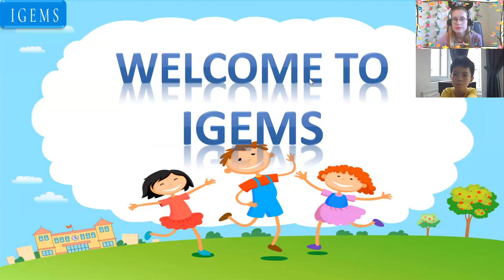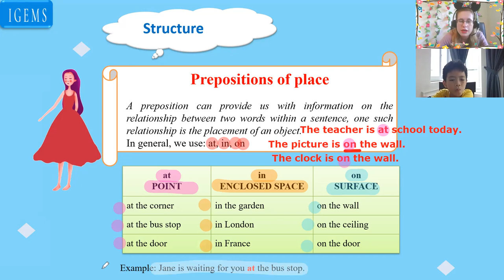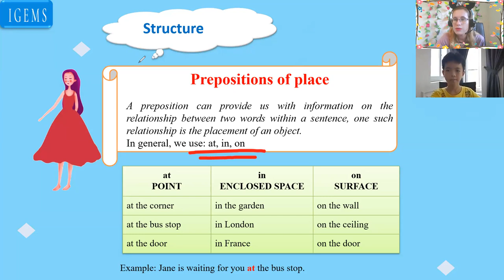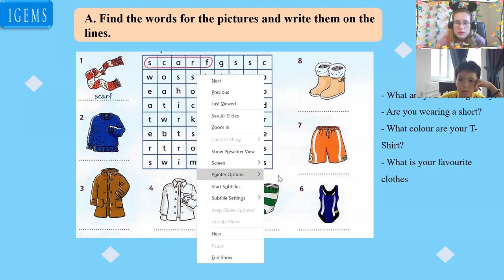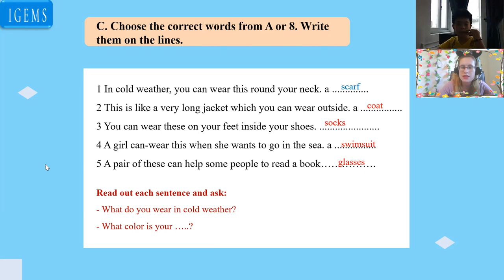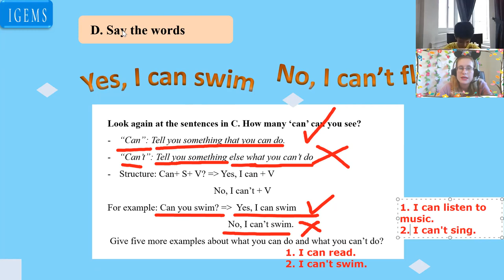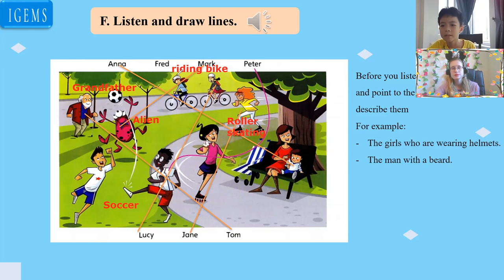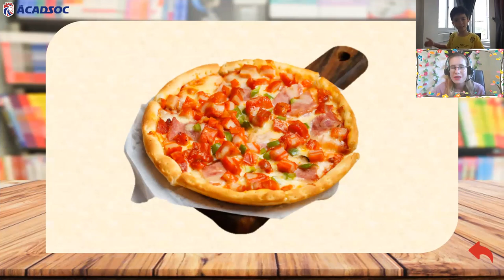15;00- 15:45"Khoi Tuong" Andy Mover Unit 5